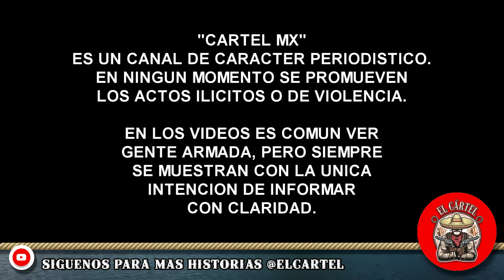¡¡Le DIERON PISO a El JARED!! SICARIOS lo UBICARON y ACRIBILLARON en Villa de Álvarez, COLIMA.